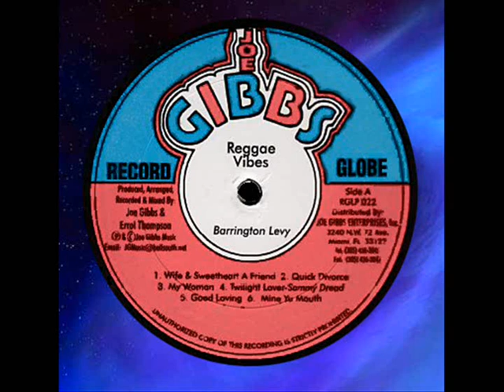Barrington Levy - Do Good 198X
Barrington Levy - Do Good - Reggae Vibes (With Sammy Dread) - 198X / 1994 - Produced, Arranged, Recorded & Mixed by: Joe Gibbs & Errol Thompson